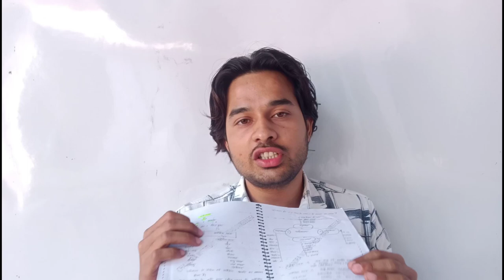Uptet evs notes pdf free chandra notes#uptet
channel name
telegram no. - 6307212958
you can direct messege on telegram